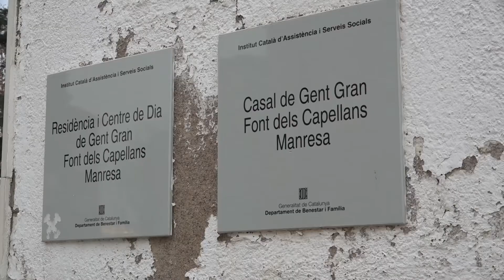La residència Font dels Capellans de Manresa estrena la vacuna contra la covid-19